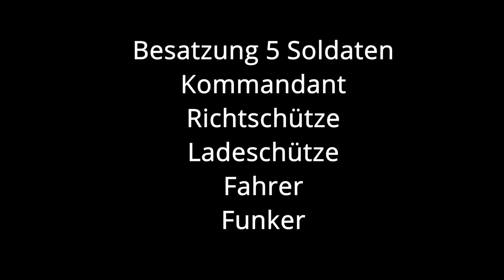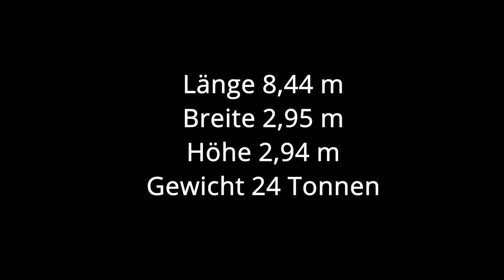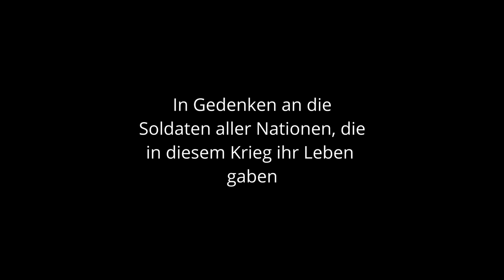Der Tiger von Witebsk / Panzerjäger im Kampf an der Ostfront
In diesem Video wird der Kampf einer Panzerjägereinheit, ausgerüstet mit der Hornisse, im Winter 1943 an der Ostfront beschrieben. Die Hornissen, später Nashorn, waren Panzerjäger mit der legendären 8,8 cm Kanone. Hier ist der Führer der Kampftruppe Leutnant Albert Ernst.

▶️Links zu...